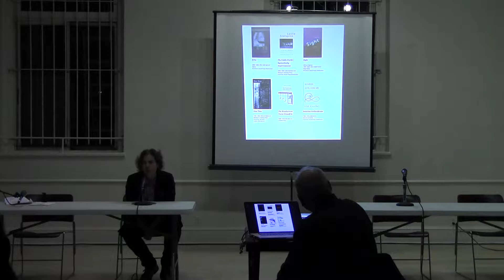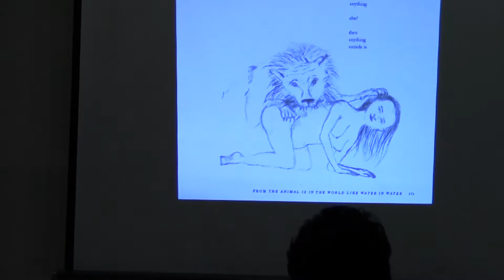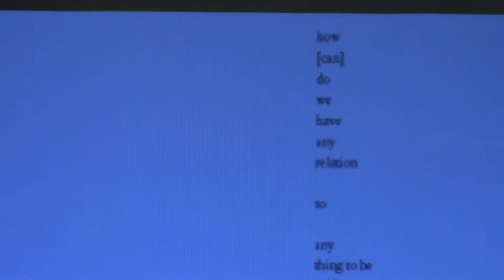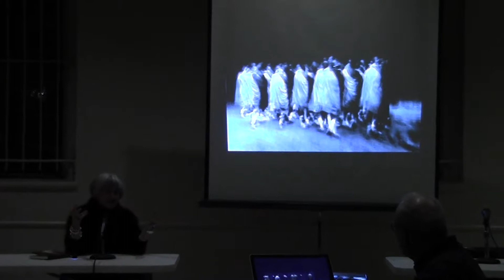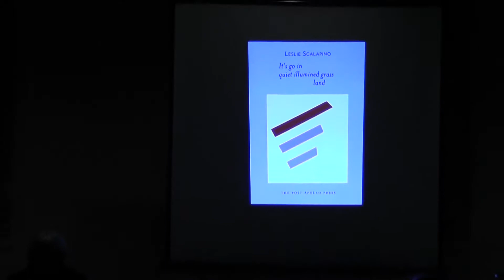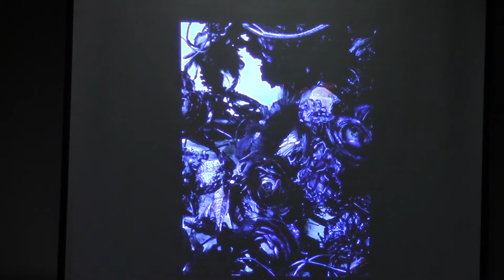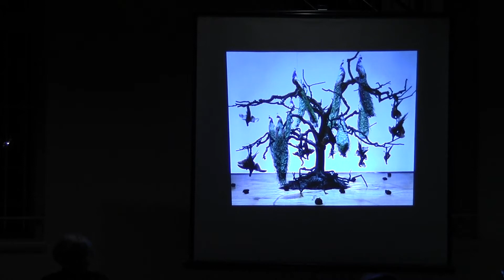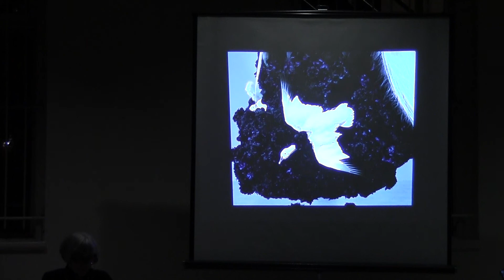At Once Yet Separate: Poet-Artist Collaboration And The Work Of Leslie Scalapino: Part 1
At Once Yet Separate: Poet-Artist Collaboration And The Work Of Leslie Scalapino

Discussion with visual artists Marina Adams, Petah Coyne and filmmaker Konrad Steiner.

The Poetry Project
St. Mark's Church In-the-bowery